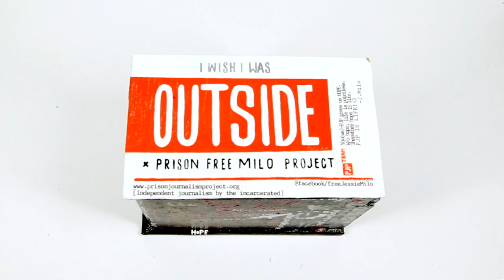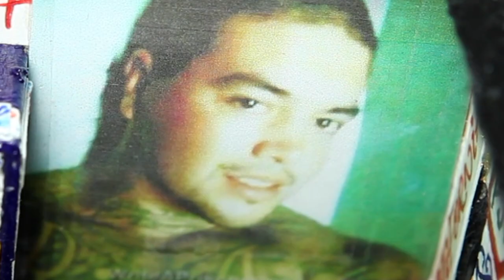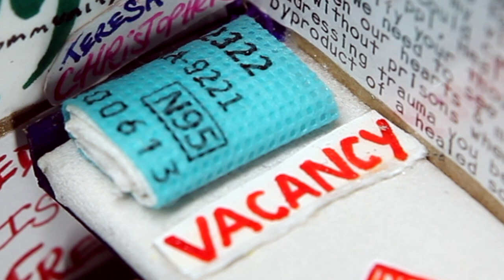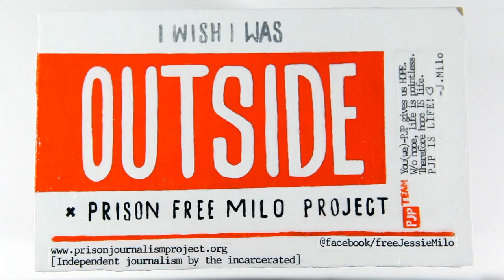House of Milo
A look inside Jessie Milo’s California prison cell — in this case as a diorama — is also a look inside the mindset of a man hoping for change.

(Video by Sarah Rogers for Prison Journalism Project. Story editing by Mason Bryan. Audio recording by Brooke Lochiatto.)